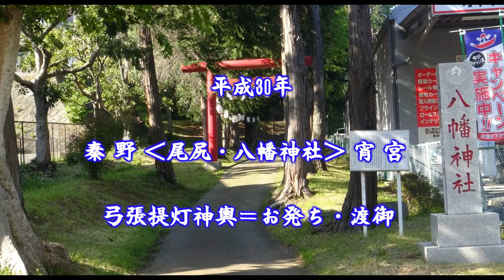平成30年 秦野市‹尾尻・八幡神社›宵宮【アクシデント】弓張提灯神輿＝お発ち・渡御（新田町～大秦町）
まつり巡行記‹申›2018年4月21日　管理元＝平沢御嶽神社
『渡御途中に長柄「ぼっき」という音がし折れる事故発生』
宮出は第一難関である狭い階段降りからはじまる。参道の鳥居潜って車両に乗せられ夕方まで氏子町内廻りをする。夕方から神輿は尾尻みこし青年会が友好団体のご協力を得て、肩入れ渡御をしながら、氏子宅等に神輿の花棒を玄関の中まで入れ、ご挨拶差し上げをする。特に、夜渡御は弓張提灯(基本・79本）が灯り神輿が「ゆらゆら」と進む様が「せり担ぎ」にマッチした勇壮かつ幻想的な光景です。神輿台輪四尺一寸（125ｃｍ）　せり担ぎ（おいさ、おりゃ）　　昭和12年（1937年）10月、南秦野村尾尻高橋福作＝平成18年3月屋根台輪修復（茅ヶ崎神輿康・中里康則氏）